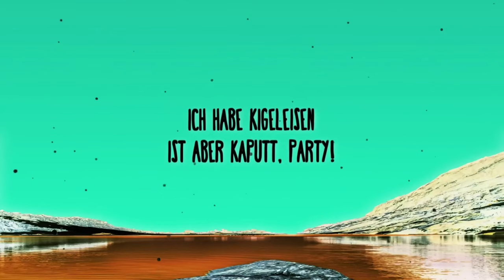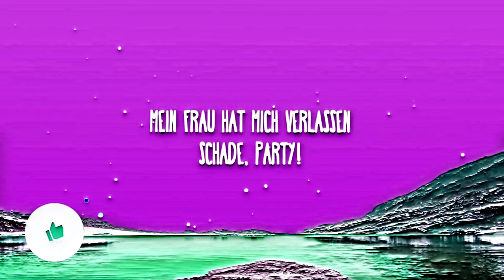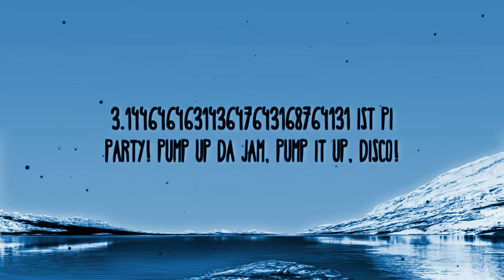Preview 2 I Say Disco You Say Party Random Effects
Requested by:
Add me on Discord: Jackhogs#8980